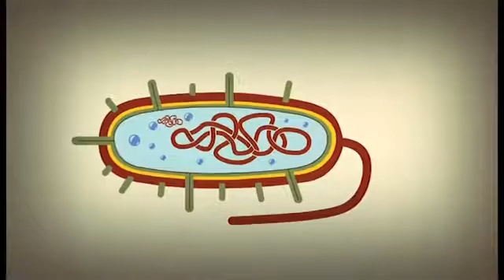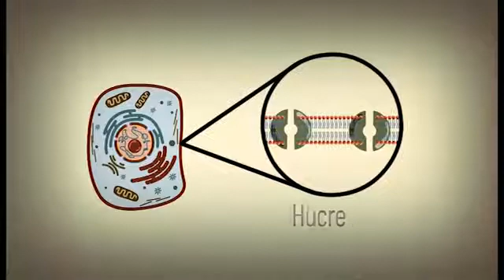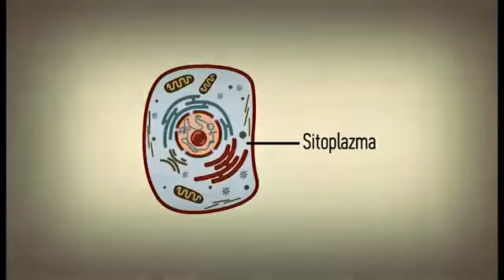Prokaryotic and eukaryotic cell difference animated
Procaryote and eucaryote cell diferrences with animation